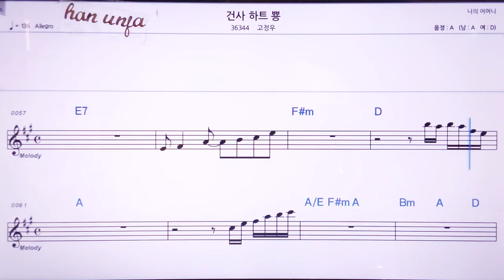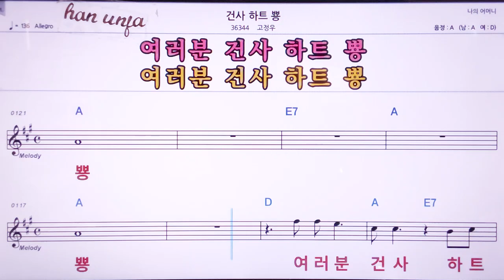💖건사 하트뿅/ 고정우 👍MR,노래방, 악보, 코드,Karaoke With Sheet Music